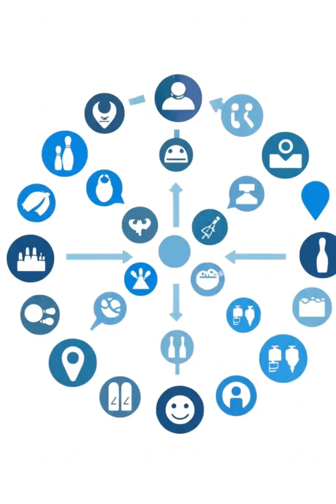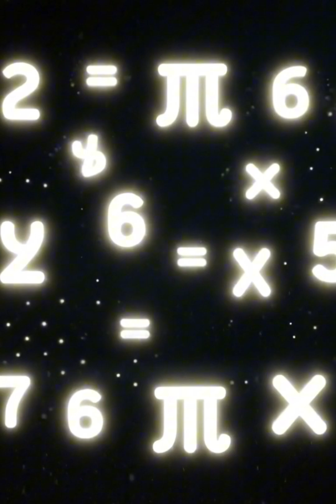Why Do Dreams Sometimes Come True? Déjà Vu Explained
Dreams feel prophetic? Here’s the psychology behind déjà vu and “predictions.”
During REM, your brain runs future sims; confirmation bias, Baader–Meinhof, and priming make some scenes play out IRL. Not magic—modeling.
For more brain & behavior breakdowns, hit the channel.